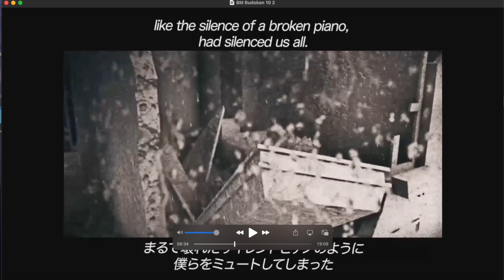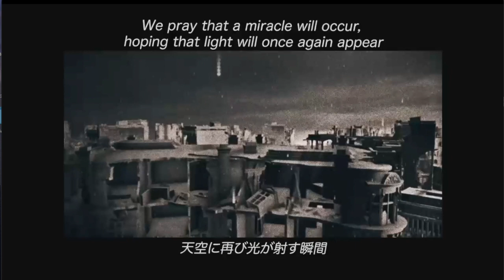10 BabyMetal years: Budokan and after discussion, with Steven Chen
This week's live concert stream from Tokyo left BabyMetal fans with much to discuss about what might come next. I'm joined by artist and translator Steven Chen, live from Taiwan, to join in the speculation.